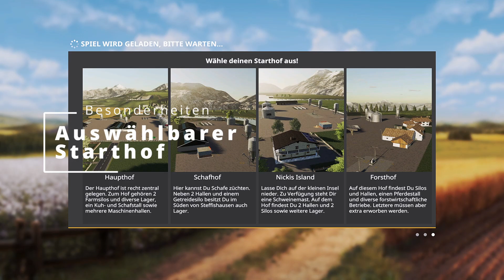Goodbye LS19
Wir sagen Goodbye LS19 und schauen zurück auf 3 Jahre LS.

Ein kleiner Rückblick, was wir alles im LS19 geleistet haben. Und freuen uns auf den LS22.

Wir sagen Danke an unsere Testspieler, an unsere Partner und natürlich an euch, für 3 wunderbare Jahre LS19.

Schaut gemeinsam mit uns zurück auf unsere Karten, und genießt nochmals den LS19